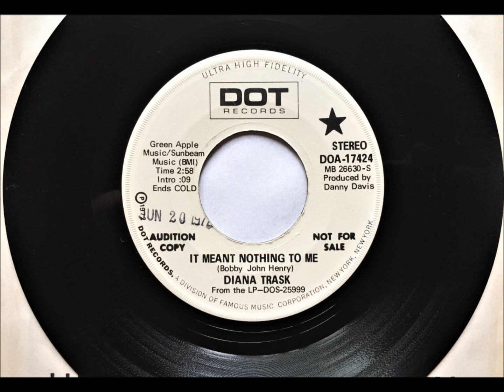It Meant Nothing To Me , Diana Trask , 1972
Written by Bobby John Henry. Released June 1972 from the album 'Diana Trask Sings About Loving" and reached #33.